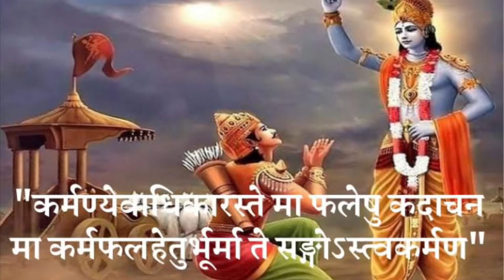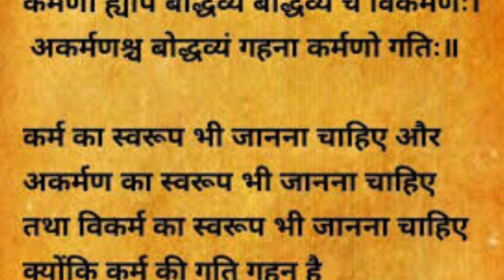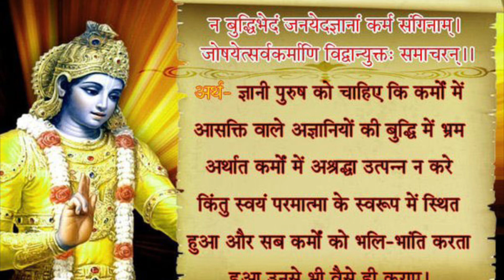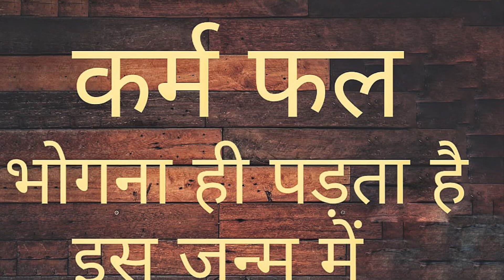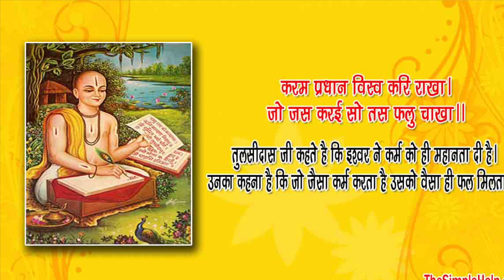कर्म का अकाट्य सिद्धान्त(1)- सुनिए अनेक सत्य घटनाएँ। Karm ka akatya siddhant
कर्मों की गति बड़ी ही गहन है। कर्मों का फल मनुष्य को अवश्य भोगना पड़ता है।
सत्य प्रसंगों पर आधारित इस चर्चा को अवश्य सुने ।

Karm
Karma
Karm ka fal
Karmon ka fa
Garud puran
गरुड़ पुराण
गरुण पुराण